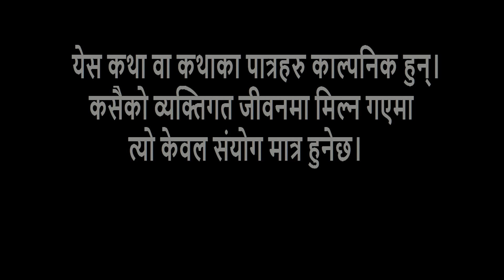Nepali Short Movie Bihe|Story/Direction : Kundan Chhetri| Camera/Edit Binoy Basnet| Prod: Rabin Ojha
Short Nepali Movie Bihe
Artist: Ramesh Bhetwal
            Raj Bastola
            Bidur Baral
            Tanka Acharya
            Hari Chauhan
            Ganga Ram Acharya
            Madhav Acharya
Story/Direction: Kundan Chhetri
Camera/Edit: Binoy Basnet
Producer: Rabin Ojha
Post Production: R.B. Studio
** Warning*** Downloading and uploading the content of this channel to another youtube channel is strictly Prohibited*** Emmbedding in website is allowed.